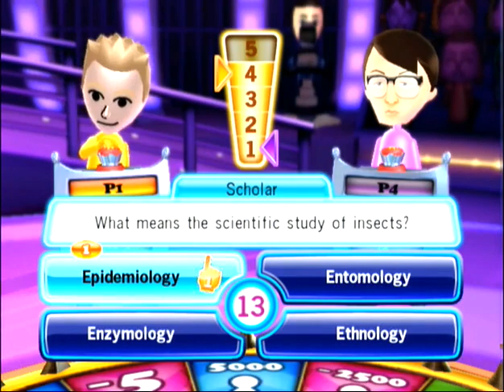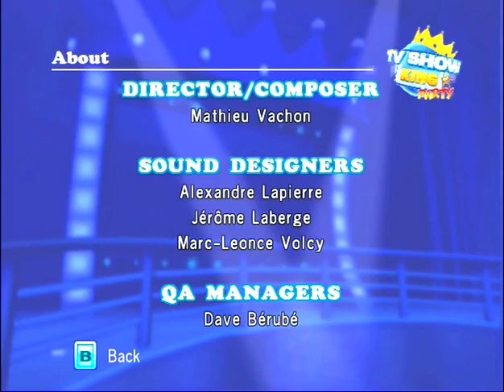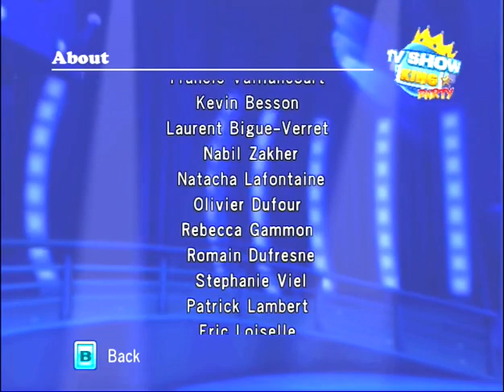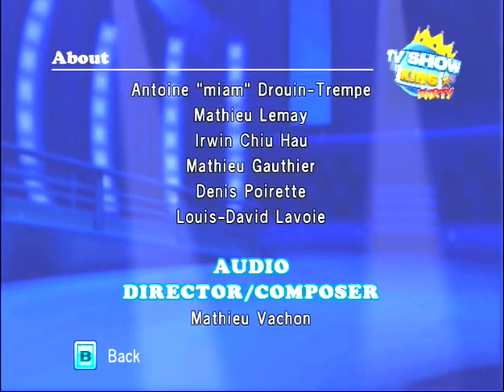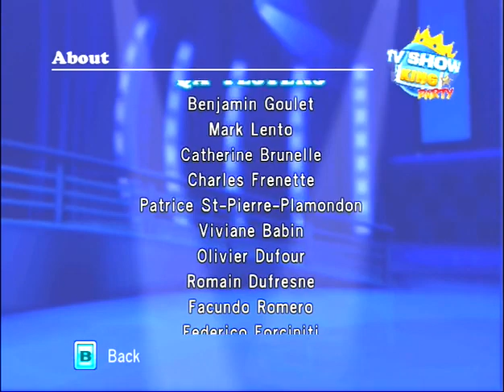TV Show King Party (Wii) - Longplay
Released on Wii (yup not WiiWare) in Holidays 2008/Winter 2009.

The longplay is an classic 6-round trivia contest.

UPDATE: This Longplay is Banned for WoL-Channel on YT due to the high brightness.